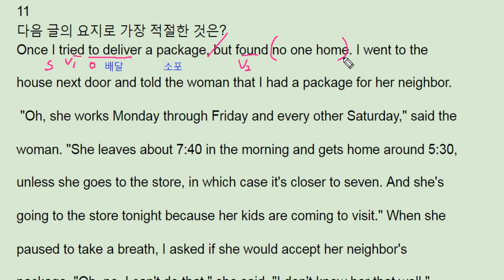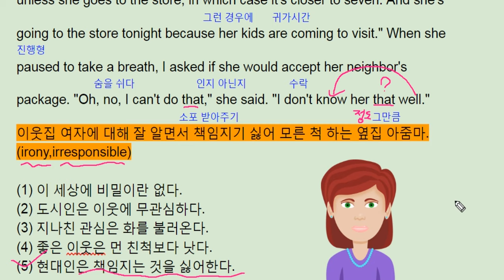파사쥬 팝 unit03 테스트 11 - 번개콩